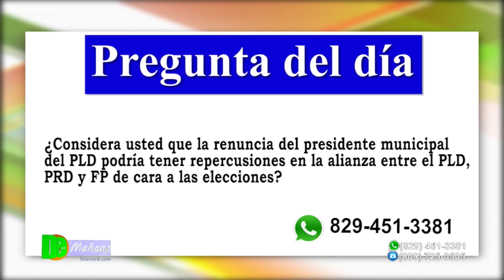Renuncia presidente del PLD en San Francisco de Macorís; dice se cansó de disputas